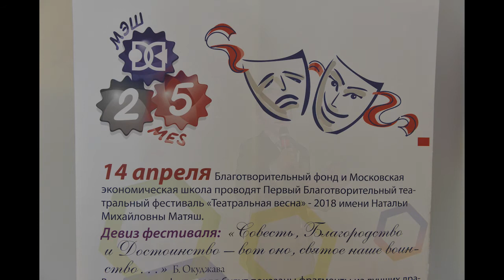Театральный фестиваль 2018